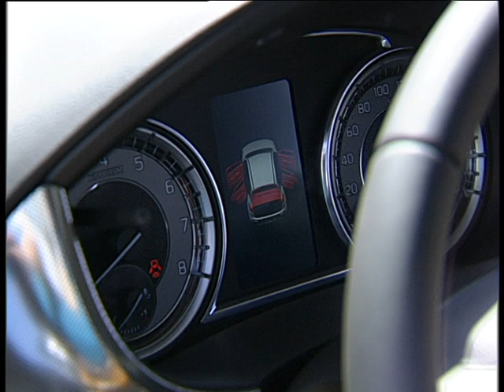NEW Suzuki Vitara from Autostop 5 19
Алексей Челейкин - NEW Suzuki Vitara from Autostop 5 19, Alexey Cheleykin - NEW Suzuki Vitara from Autostop 5 19